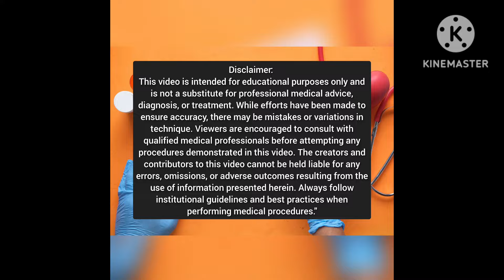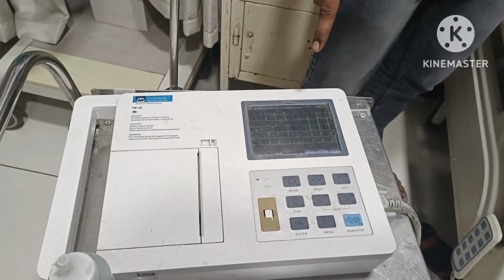ECG kaise kiya jata hai? How to perform ECG| ECG PROCEDURE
ECG tutorial
How to perform ECG
Electrocardiogram procedure
ECG demonstration
Step-by-step ECG
ECG interpretation
Understanding ECG
ECG basics
ECG recording technique
Electrocardiography tips
Cardiac monitoring
Heart rhythm analysis
ECG lead placement
ECG for medical students
ECG for doctors
Clinical ECG procedure
Common ECG mistakes
ECG troubleshooting